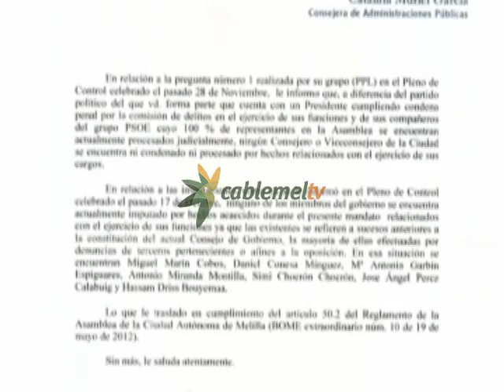El Gobierno de Imbroda reconoce por escrito tener a 7 imputados en sus filas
El Ejecutivo de Imbroda reconoce por escrito tener a 7 de sus miembros imputados . Se trata de la respuesta que el Gobierno ha ofrecido, a pregunta del Grupo de PPL, y tras evitar contestar en Pleno de Control para eludir un debate en la Asamblea. En su escrito justifica las imputaciones por iniciarse a raiz de denunciar de terceros afines a la oposición.
Miguel Marín, Daniel Conesa, María Antonia Garbín, Antonio Miranda, Simi Chocrón, Jose Ángel Pérez Calabuig y Hassan Driss. Siete nombres, siete imputados en causas judiciales. El Gobierno de Imbroda lo ha puesto por escrito, no sin antes justificarse. Catalina Muriel, consejera de Administraciones Públicas, ha sido la encargada de contestar sobre el papel, justificando tales imputaciones.  En primer lugar, ha asegurado que sus compañeros están inmersos en causas judiciales por “denuncias de terceros pertenecientes o afines a la oposición”. Además, argumenta que ninguno de los miembros del Gobierno se encuentra imputado por hechos acaecidos durante el presente mandato.

Muriel también pasa al ataque en su escrito. Recuerda al Grupo de PPL, autores de la pregunta, que tiene a su presidente, Ignacio Velázquez, cumpliendo condena penal “por la comisión de delitos en el ejercicio de sus funciones”. Además, aprovecha para cargar contra el Grupo del PSOE “cuyo 100% de representantes en la Asamblea se encuentran actualmente procesados judicialmente”. Una respuesta, la de Catalina Muriel, que bien podría haber contestado de forma oral en la Asamblea para fomentar el debate, según las reglas del juego democrático.

Sin embargo, el Gobierno local olvida mencionar a Guillermo Merino, ex viceconsejero de Medio Ambiente, que dimitió tras ser imputado en la trama de los títulos de buceo. También ha olvidado incluir a Juan Antonio Iglesias, ex presidente de Emvismesa, que permitió la adjudicación a su hija de una casa de protección oficial sin que cumpliera los requisitos. El Ejecutivo de Imbroda también olvida a Guillermo Frías, viceconsejero de Hacienda, quien ha sido contendo recientemente por un delito contra la seguridad vial. El Gobierno de Imbroda olvida, además, que mantiene en su puesto a Ricardo Maldonado, Jefe de Industria de Medio Ambiente, condenado en firme a 2 años y medio de prisión.